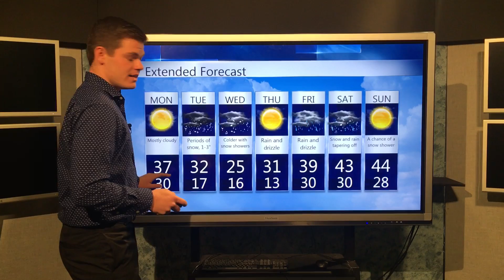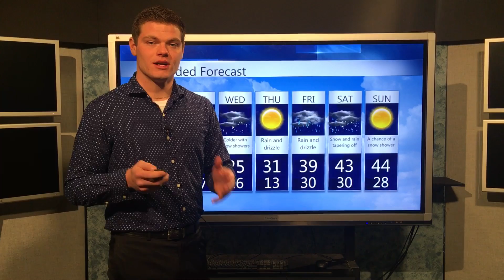Daulton Lochran's forecast from the CalU weather center on 3/13/17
Daulton's forecast on winter storm Stella and the rest of the week for South Eastern Pennsylvania.